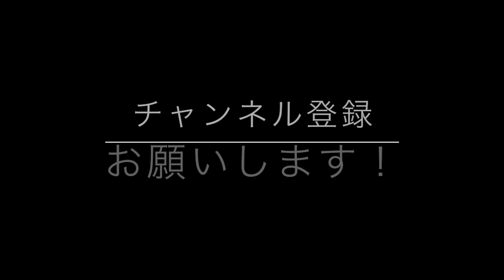21レップ法で二頭筋をガッツリ追い込む！【ビーレジェンド鍵谷TV】